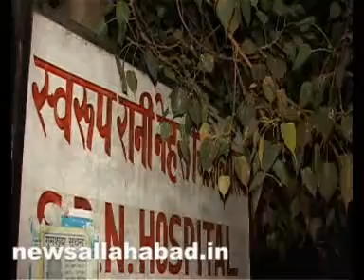11 7 2